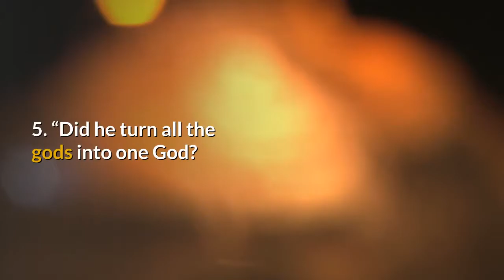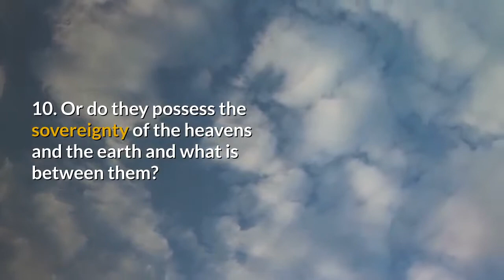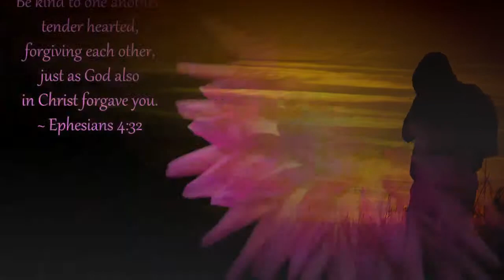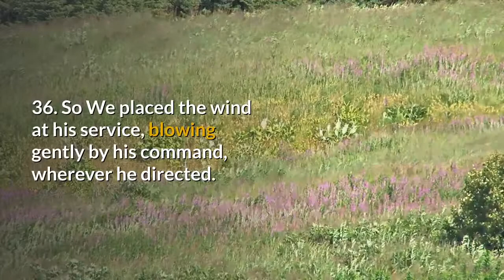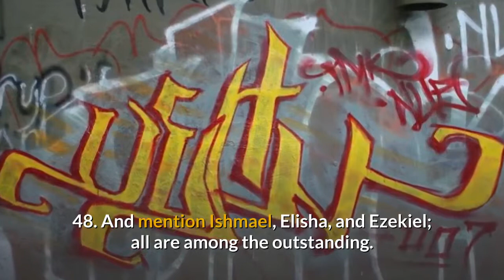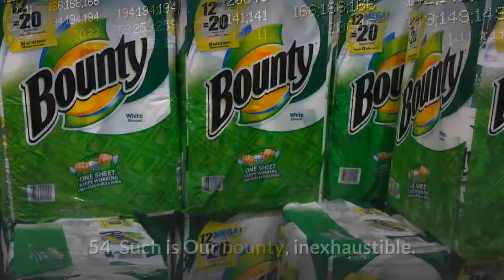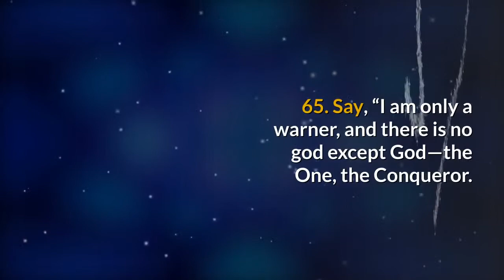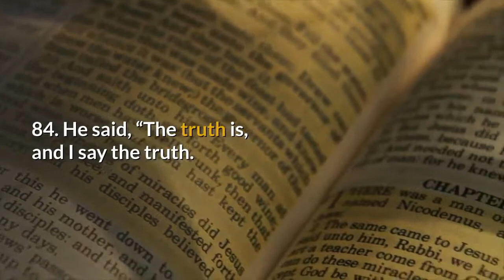Surah Saad | Learn English with Quran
1. Saad. By the renowned Quran.

2. Those who disbelieve are steeped in arrogance and defiance.

3. How many generations have We destroyed before them? They cried out when it was too late to escape.

4. And they marveled that a warner has come to them from among them. The disbelievers said, “This is a lying magician.”

5. “Did he turn all the gods into one God? This is something strange.”

6. The notables among them announced: “Go on, and hold fast to your gods. This is something planned.

7. We never heard of this in the former faith. This is nothing but a fabrication.

8. Was the message sent down to him, out of all of us?” In fact, they are doubtful of My warning. In fact, they have not yet tasted My punishment.

9. Or do they possess the treasuries of the mercy of your Lord—the Majestic, the Giver?

10. Or do they possess the sovereignty of the heavens and the earth and what is between them? Then let them ascend the ropes.

11. An army of confederates will be defeated there.

12. Before them the people of Noah denied the truth; as did Aad, and Pharaoh of the Stakes.

13. And Thamood, and the people of Lot, and the dwellers of the Woods—these were the confederates.

14. None of them but denied the messengers, so My retribution was deserved.

15. These can expect only a single scream, from which there is no recovery.

16. And they say, “Our Lord, hasten Your writ upon us, before the Day of Account.”

17. Be patient in the face of what they say, and mention Our servant David, the resourceful. He was obedient.

18. We committed the mountains to glorify with him, in the evening and at daybreak.

19. And the birds, gathered together. All obedient to him.

20. And We strengthened his kingdom, and gave him wisdom and decisive speech.

21. Has the story of the two disputants reached you? When they scaled the sanctuary?

22. When they entered upon David, and he was startled by them. They said, “Do not fear. Two disputants; one of us has wronged the other; so judge between us fairly, and do not be biased, and guide us to the straight way.”

23. “This brother of mine has ninety-nine ewes, and I have one ewe, and he said, ‘Entrust it to me,’ and he pressured me with words.”

24. He said, “He has done you wrong by asking your ewe in addition to his ewes. Many partners take advantage of one another, except those who believe and do good deeds, but these are so few.” David realized that We were testing him, so he sought forgiveness from his Lord, and fell down to his knees, and repented.

25. So We forgave him that. And for him is nearness to Us, and a good place of return.

26. “O David, We made you a ruler in the land, so judge between the people with justice, and do not follow desire, lest it diverts you from God’s path. Those who stray from God’s path will have a painful punishment, for having ignored the Day of Account.”

27. We did not create the heaven and the earth and everything between them in vain. That is the assumption of those who disbelieve—so woe to those who disbelieve because of the Fire.

28. Or are We to treat those who believe and do righteous deeds like those who make trouble on earth? Or are We to treat the pious like the shameless?

29. A blessed Book that We sent down to you, that they may ponder its Verses, and for those with intelligence to take heed.

30. And We granted David, Solomon, an excellent servant. He was penitent.

31. When the beautiful horses were paraded before him in the evening.

32. He said, “I have preferred the love of niceties to the remembrance of my Lord—until it disappeared behind the veil.

33. Bring them back to me.” And he began caressing their legs and necks.

34. We tested Solomon, and placed a body on his throne; then he repented.

35. He said, “My Lord, forgive me, and grant me a kingdom never to be attained by anyone after me. You are the Giver.”

36. So We placed the wind at his service, blowing gently by his command, wherever he directed.

37. And the demons—every builder and diver.

38. And others fettered in chains.

39. “This is Our gift; so give generously, or withhold; without account.”

40. For him is nearness to Us, and a beautiful resort.
[This is mainly for learning the holy Quran. It is also highly helpful for learning English because this video is with hard coded English read out by Britisher.]